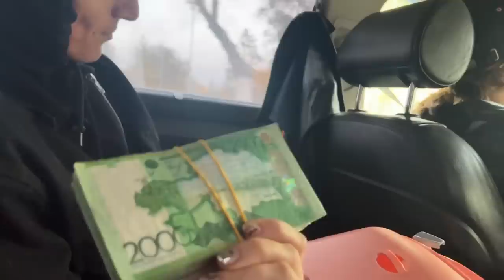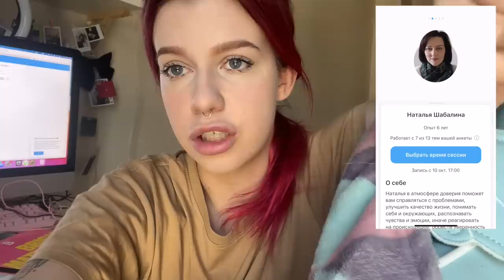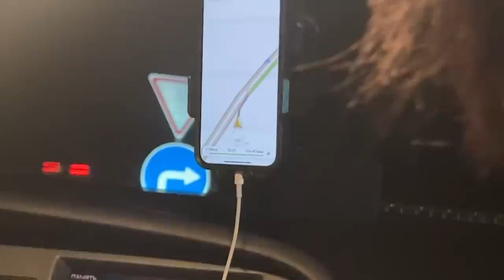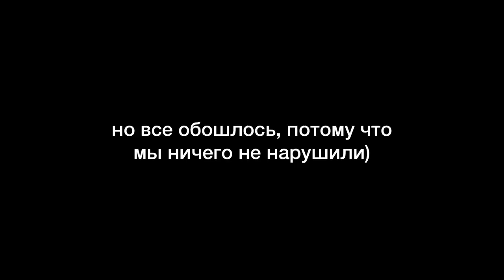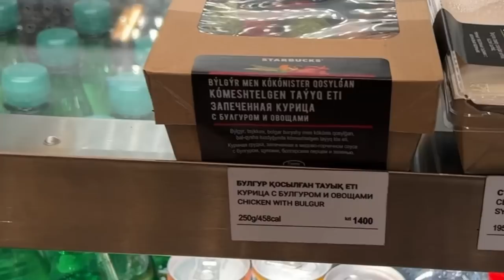Я УЕХАЛА В КАЗАХСТАН